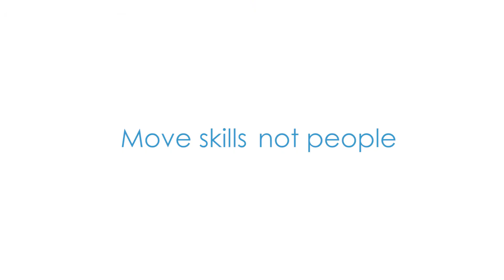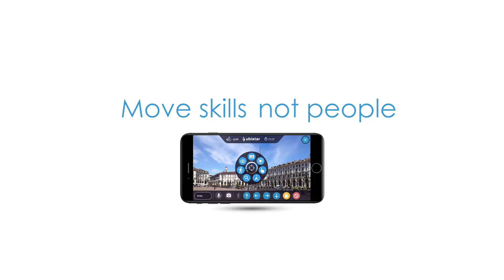UBIATAR CORPORTATE PURCHASING - UbiatarPlay Sa ( video startup ) - XTIME Srl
Proudly produced by XTIME Srl
Client: UbiatarPlay Sa
Video: Matteo Rocchi from XTIME Srl
Art Director: Epifanio La Porta from XTIME Srl
Location: World wilde